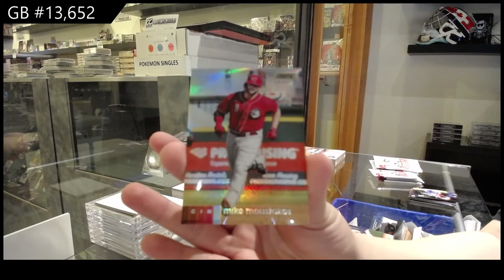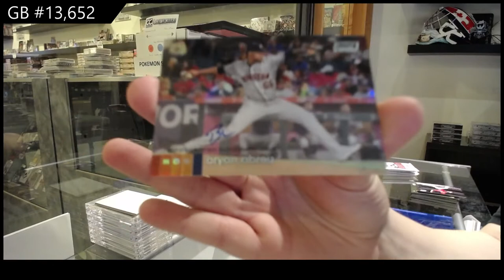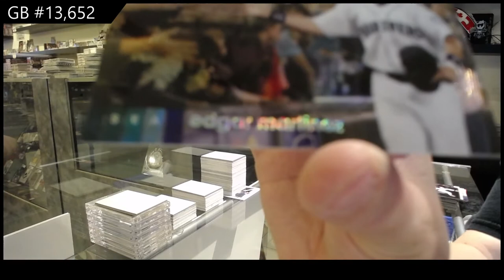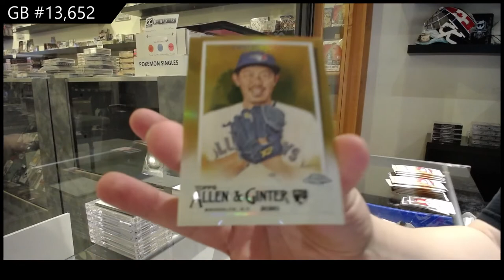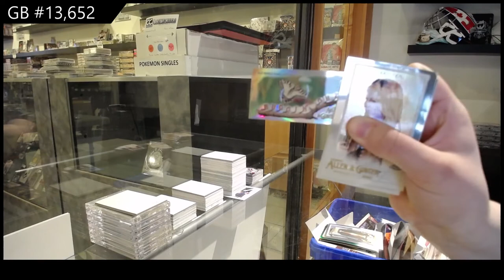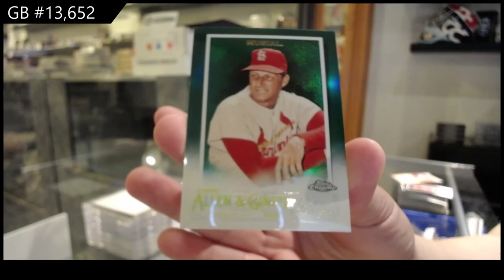2020 Topps Allen & Ginter Chrome & Stadium Club Chrome Baseball Box Break - C&C GB #13,652